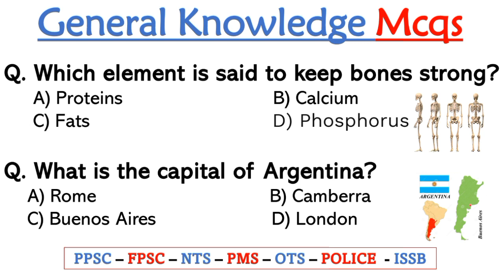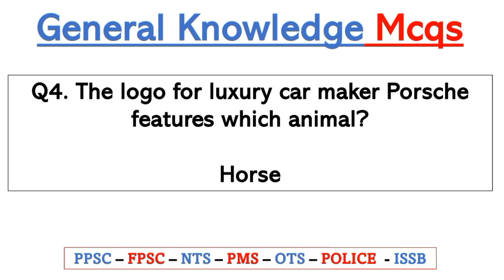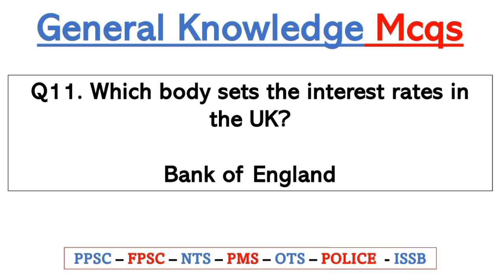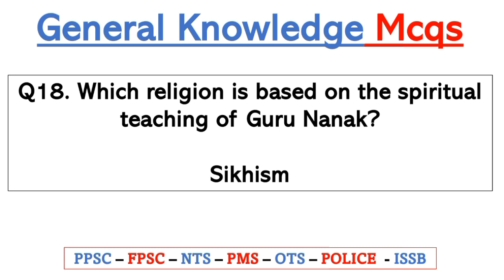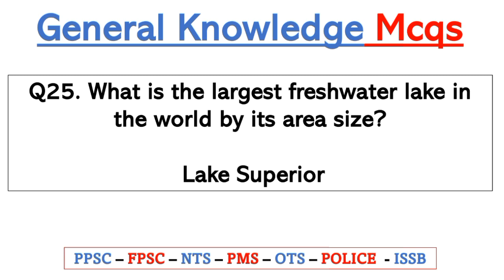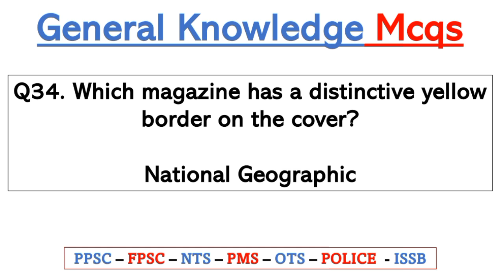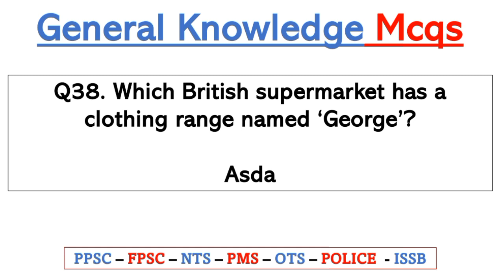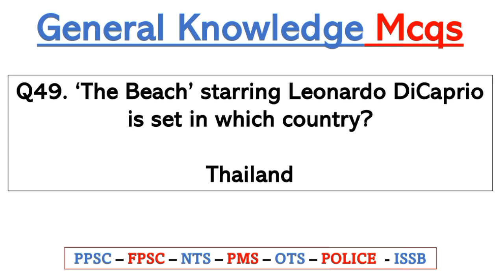50 Important General Knowlegde Mcqs from Past Papers || ppsc fpsc nts uts issb css pms iba spsc fia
50 Important General Knowlegde Mcqs from Past Papers || ppsc fpsc nts uts issb css pms army police

Most Repeated General Knowlege MCQs for FPSC PPSC
NTS PTS OTS NAVY PAF. These Most repeated general knowledge MCQs are
without answers which have been asked in ppsc past papers, fpsc past papers and
nts past papers, css past papers. They can also be helpful in css mcqs and pms
general knowledge,

Join Us!

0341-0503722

24 Hours We are available for you. JazzakALLAH